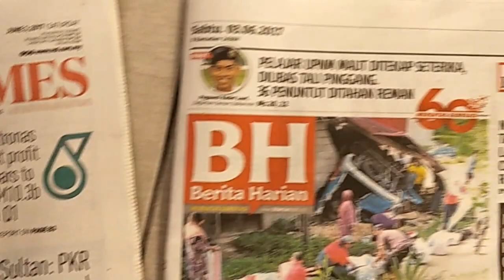Block A 013